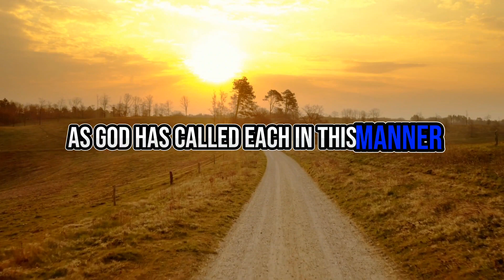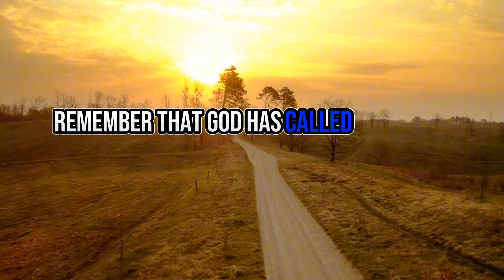Embracing Your Unique Path - 1 Corinthians 7:17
🌟 Embrace your unique path!

God's plan for you is special.

Explore 1 Corinthians 7:17 and find inspiration to walk in faith.

Trust His purpose for your life. 🙏✨

Embracing Your Unique Path

"Only, as the Lord has assigned to each one, as God has called each, in this manner let him walk. And so I direct in all the churches." -1 Corinthians 7:17 (NASB)

In 1 Corinthians 7:17, Paul offers a profound message about our individual paths in life. He reminds us that God has a unique plan and purpose for each of us. Just as no two snowflakes are alike, our life journeys are distinct and purposeful.

Sometimes, we may compare ourselves to others and wonder why our path looks different. But Paul's words encourage us to embrace the life God has assigned to us. It's a reminder that we are called to walk our own journey faithfully, trusting that God's plan is perfect.

So, if you find yourself in a different place or situation than those around you, remember that God has called you for a specific purpose. Your unique path has a meaningful role in His grand design.

Let's seek to walk our path with faith, knowing that God's guidance and love are with us every step of the way.

Prayer.

Dear God. Help us to trust in Your unique plan for our lives. Grant us the wisdom and courage to walk the path You've assigned to us, knowing that Your purpose for us is perfect. In Jesus' name.

Amen.